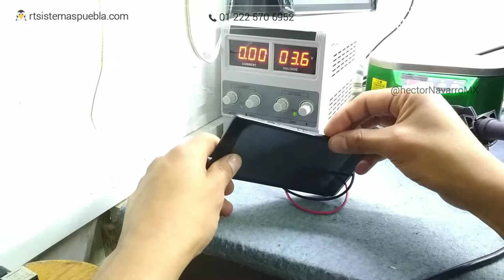How to power on Lanix X110 without battery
Using alligators and BAKU power supply